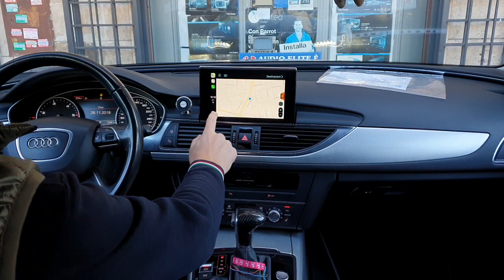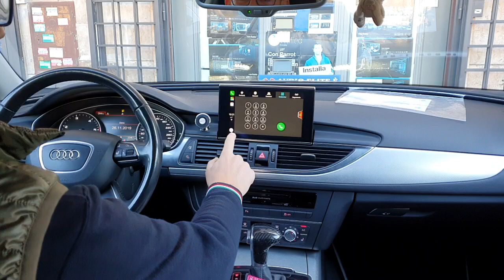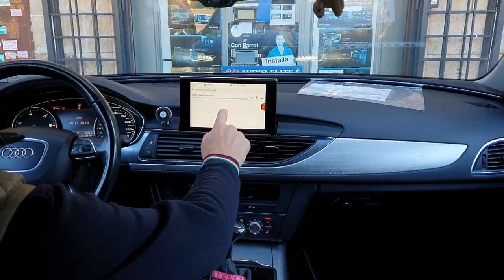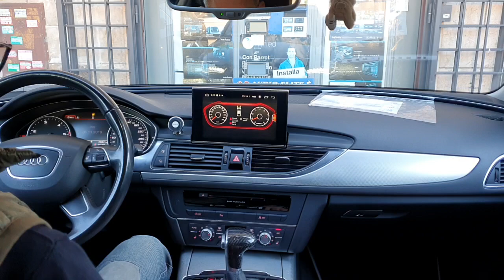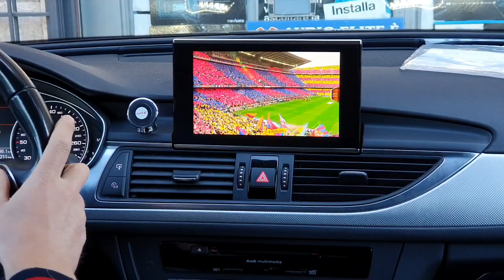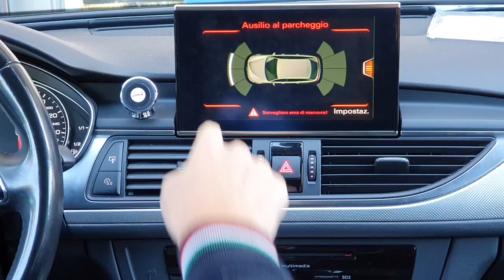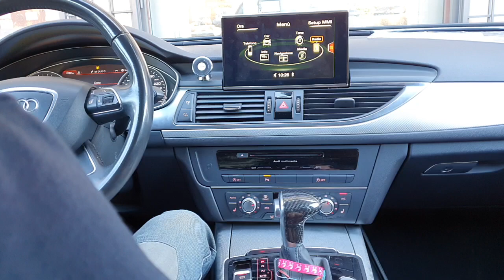Audi A6 car tablet Android ed Apple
Prezzo e caratteristiche sezione monitor di serie audi